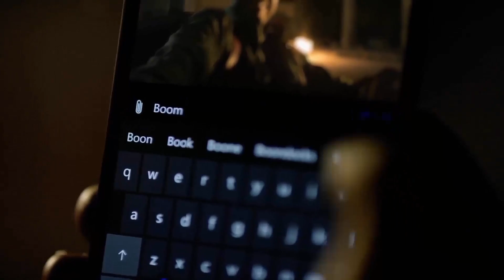DEAD RISING 4 [Deutsch HD+] #17 - Irren Häuptling ☆ Let's Play DEAD RISING 4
« LET'S PLAY DEAD RISING 4 »